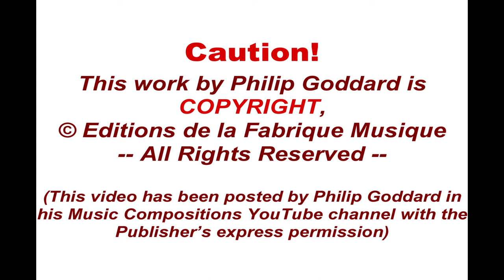Philip Goddard: Mount Everest - Summit Bid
'Mount Everest - Summit Bid', a symphonic poem for orchestra with organ, was the fruit of further experimentation by the Composer with the brief canonical rendering of a theme towards the end of his Second Symphony. Whereas in the symphony it was just a two-part canon, here it is four parts and makes for more varied and at times denser textures, cut with two chasms filled with a sense of the disasters awaiting those who dare to bid for 'the top', and preceded by a prelude giving some sense of the overall intimidating hugeness of the mountain undertaking.

The ending is a stern question mark, leaving the listener poised on the edge of a precipice. Life is full of unanswered and indeed often unanswerable questions! :-)

N.B. A version of this recording with a cathedral acoustic is now available, . It gives a more three-dimensional and spacious rendering, with much more sense of a real-life occasion, while the basic recording presented here scores for clarity of detail.